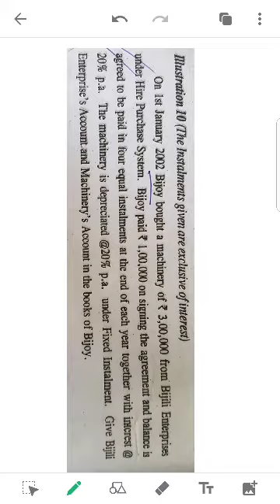Hire Purchase system 11- Exclusive of interest method in Malayalam by Akhil Mohan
Hire